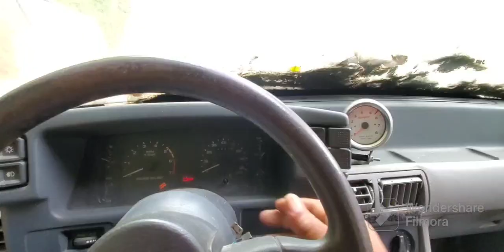Clean up time. Mopar/Hemi beware. Coming at you Soon